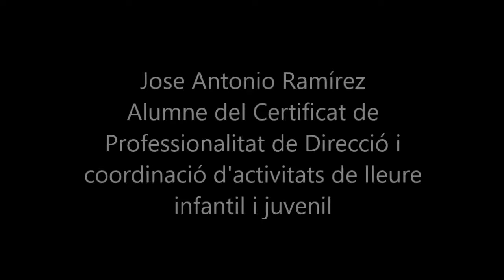Certificat de professionalitat. Direcció d'activitats de lleure | Fundació Pere Tarrés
El José Antonio Ramírez, alumne del Certificat de professionalitat de direcció i coordinació d'activitats de lleure ens explica la seva experiencia en aquesta formació.